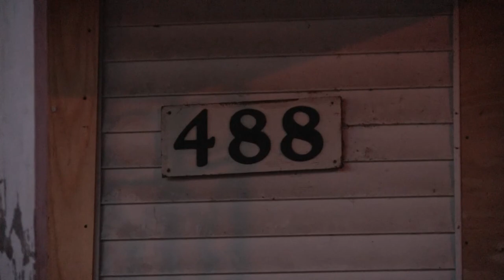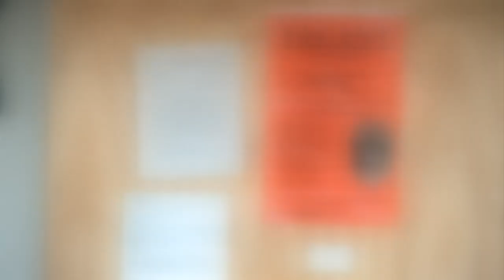Neighbors releived after several Columbus drug houses shut down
The City Attorney of Columbus said they busted three drug houses in the city last week.